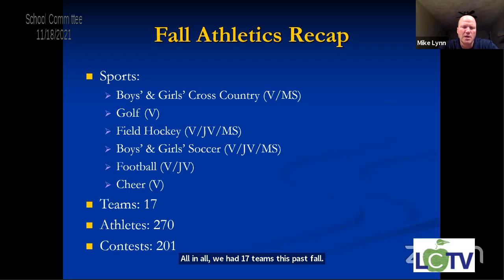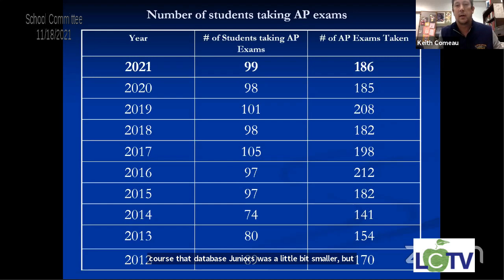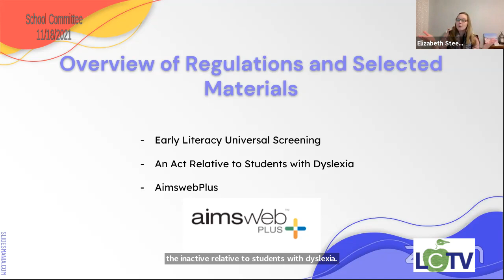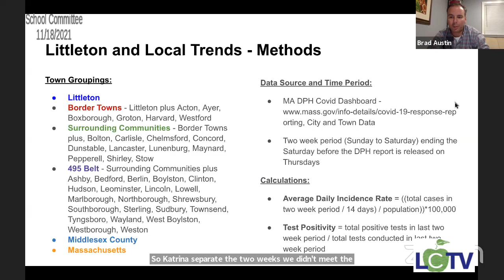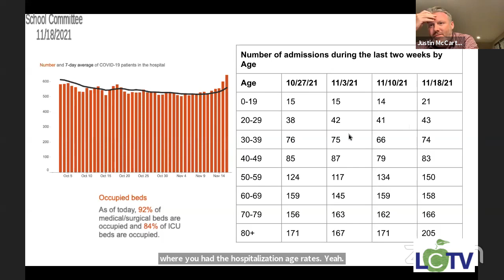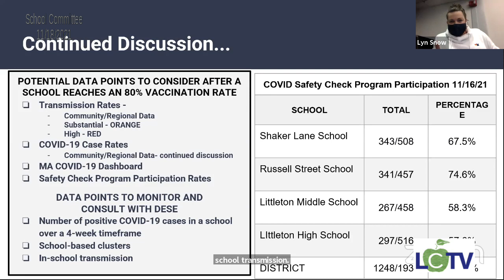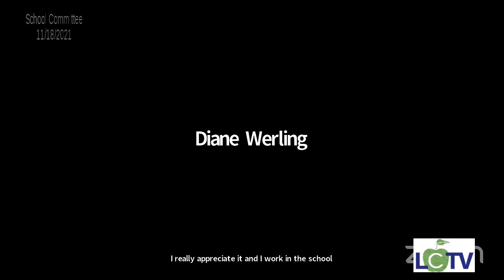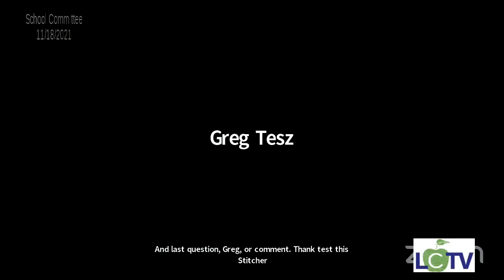SCHCMTE 11 18 2021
School Committee